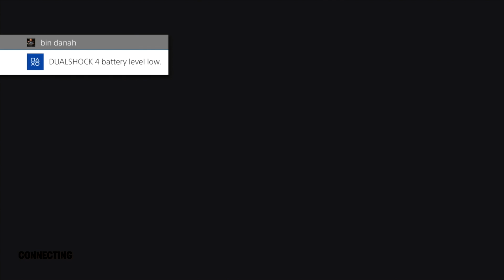FORTNITE (GALACTUS EVENT) SQUAD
this is my fortnite gameplay its the galactus event and this is the new season that started yesterday I hope it will by fun for me and also for you I hope that this new year 2021 will give us every thing that we hope to have..with that said hope u enjoy this video and dot forget to like share comment and subscribe